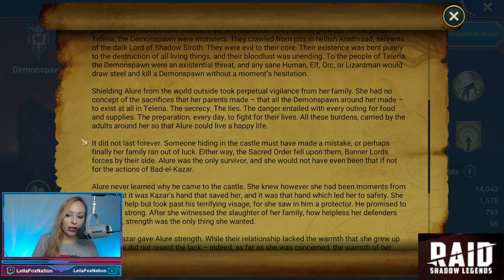LIVE: Alure [LORE] • RAID Shadow Legends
LIVE RAID lore story for Alure!

RAID: Call of the Arbiter | Limited Series | Episode 8: Alure

Ark Zetsche
Jason Stevens
Jonathan Smith
suntiger745
Zane3706